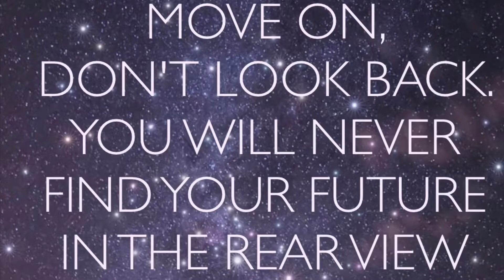Day 17 of 365